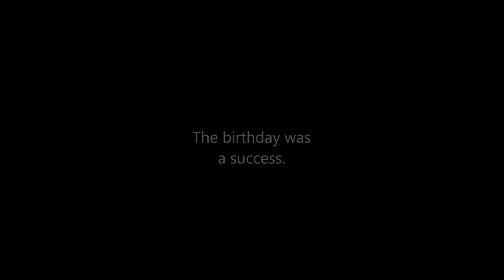MINECRAFT - Drunken Birthday Dragon Battle 2017 (with StarSquad & Friends)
In celebration of my birthday we get drunk, killed the end dragon, and hunt down the elusive Elytra for my birthday present!

Joining us on our drunken adventure is Bugzero, FuseMC74, EvilGiraffey, Mage, Rabenschild, Xacktar, and Dougimus.